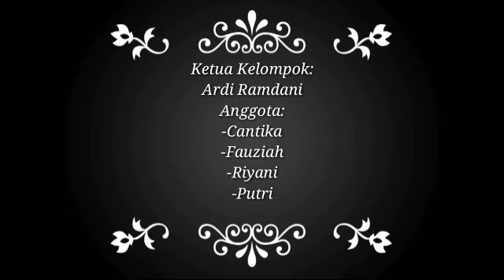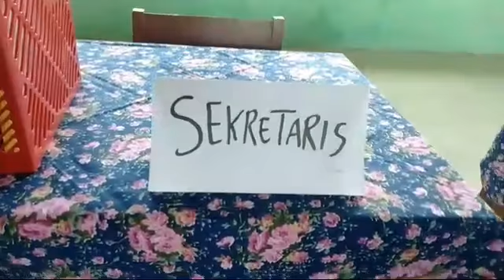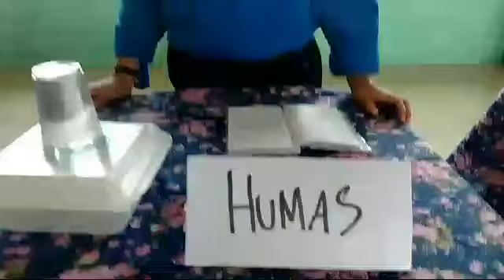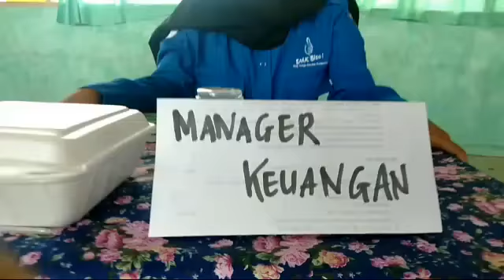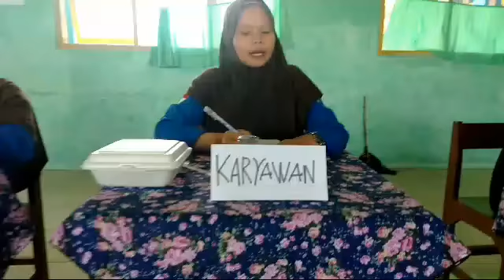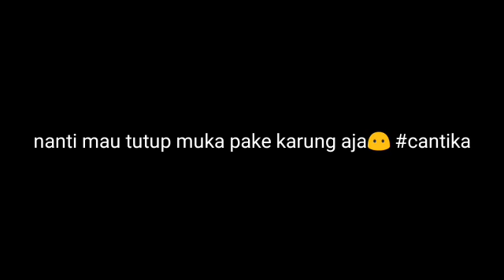Menyelenggarakan Rapat by Kelas XII OTKP SMK Padakembang Kab Tasikmalaya (Kelompok Kucing)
Tugas Menyelenggarakan Rapat by Kelas XII OTKP SMK Padakembang Kab Tasikmalaya (Kelompok Kucing)